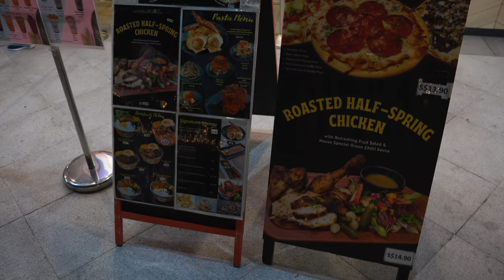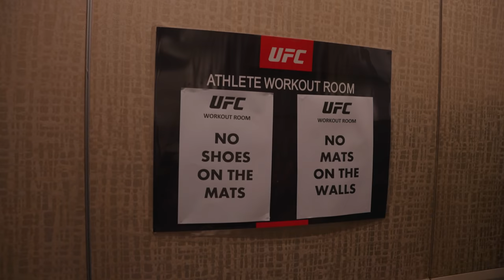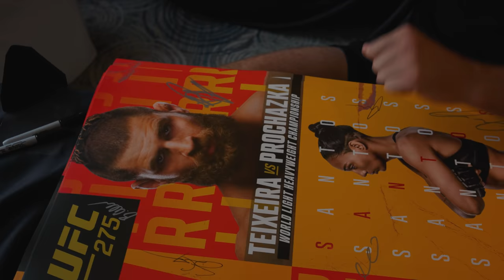FIGHT WEEK | Prochazka vs Teixeira | UFC 275 | Singapore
BJP!

NFT!

FOUNDATION!